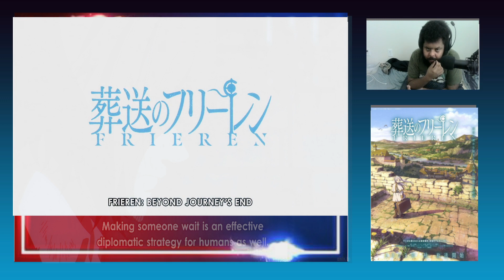Frieren the Slayer | Frieren: Beyond Journey's End Episode 8 Reaction